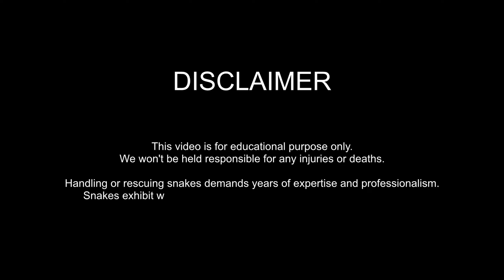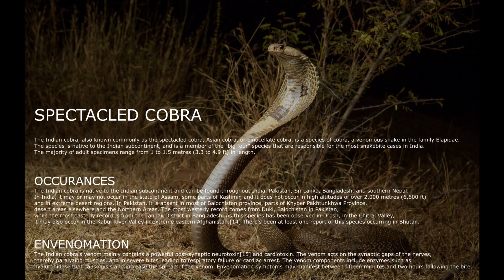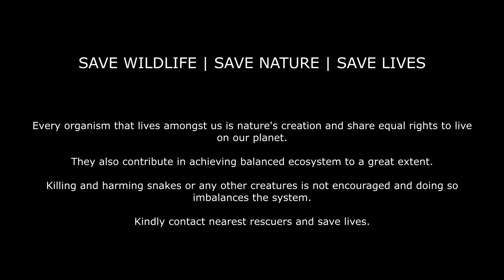Russell's Viper stuck in a car wheel | Spectacled Cobra rescued inside a room | ADV Serpent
No of rescues : 3.

* Adult Spectacled cobra rescued from a construction building.
* Sub adult Spectacled cobra from the grills.
* Adult Russell's Viper rescued from the car wheel.